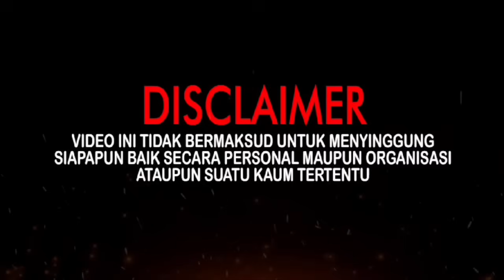KAKEK MISTERIUS TANTANG PACE DUEL SAMPAI M4T1AN